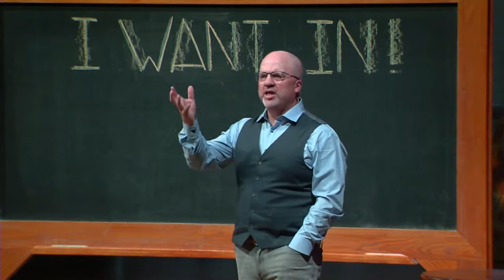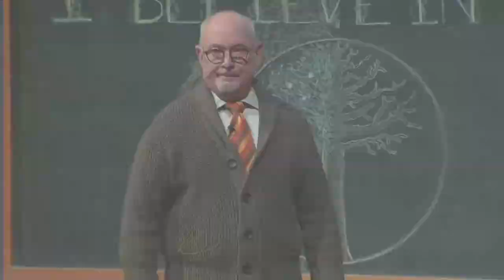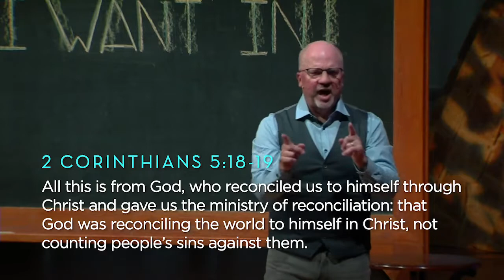Makin' Change - January 24, 2021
Making Change